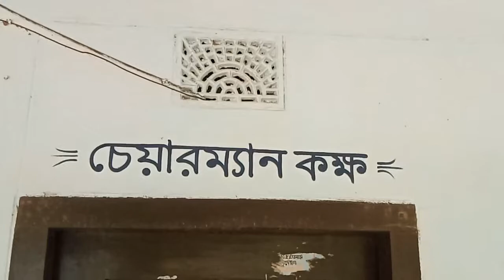ভূর্তূকির সার বাজারে বিক্রয়ের প্রতিবাদ করলেন চেয়ারম্যান...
নওগাঁর মান্দায়  কাঁশোপাড়া ইউপিতে ভূর্তূকির সার বিক্রয়ে, চেয়ারম্যান সাইদুর রহমানের প্রতিবাদ

নওগাঁ ঃ
নওগাঁ জেলার মান্দা উপজেলার কাঁশোপাড়া ইউনিয়নে ভুর্তুকির সার কালোবাজারে বিক্রির সময় দুইজনকে আটক করে পুলিশে সোপর্দ করেছিলো স্থানীয়রা।

কাঁশোপাড়া ইউ,পির আওয়ামীলীগের জয়েন্ট সেক্রেটারী মোঃ আবুল কালাম আজাদ,এবং নুরুল ইসলাম (সাবেক মেম্বার) বলেন, আসলে পাটবীজ ও সার দুটোই সিজিন অনুযায়ী সঠিক সময়ে আসে নাই। বর্তমানে পাট কেটে ফেলেছে চাষীরা। এখন এই সারের প্রয়োজন না থাকায়, কৃষকেরা সার গুলো সকলে মিলে বিভিন্ন জায়গায় বিক্রয় করে, যা দু,টাকা পাচ্ছে, সেটাই নিয়ে পরিবারের কাছে যাচ্ছে। এর মধ্য চেয়ারম্যান, মেম্বারের সংশ্লিষ্টতা থাকতে পারে না। যেহেতু, চেয়ারম্যান, মেম্বারেরা মাষ্টার রোল অনুযায়ী ভুর্তুকির সার সকলকে দিয়ে দিয়েছে। যে কৃষকেরা বাহিরে বিক্রয় করবে, তারাই দ্বায়ী থাকবে। এখানে কেনোই বা চেয়ারম্যানকে জড়ানো হলো, বোধগম্যে আসছে না। এর সঠিক তদন্ত হওয়া দরকার।
কাঁশোপাড়া ইউ,পির  ৪ নং ওয়ার্ড আওয়ামীলীগের সভাপতি, মেম্বার ও প্যানেল চেয়ারম্যান মোঃ আবেদ আলী মন্ডল এবং ৭ নং ওয়ার্ডের মেম্বার মোঃ আব্দুল কুদ্দুস বলেন, এটা পরিস্কার কথা,
আমরা তো কৃষকদের আই,ডি কার্ড নিয়ে ভুর্তুকির কার্ড অনুযায়ী ২০০ কৃষককে সার এবং পাটবীজ দিয়ে দিয়েছি। এবং কৃষকেরা তা নিয়ে চলে গিয়েছে। এরপর বাড়ীতে গিয়ে, যদি বিক্রয় করে খায়, তাহলে এর জন্য দ্বায়ী থাকবে তাহারা। আমরা তো আর বিতোরণ করার পর, বাড়ী বাড়ী গিয়ে পাহাড়া দিতে পারবো না, কে বিক্রয় করলো আর কে ফেলে দিলো বা কে সঠিক প্রয়োগ করলো। যদি কোন কৃষক বা চাষী বিক্রয় করে থাকে, তাহলে এর সম্পর্ন দ্বায়ী কৃষকেরা নিজেরা থাকবে, এরমধ্য চেয়ারম্যান মেম্বারকে টানা - টানি করছে কেন,  কিছুই বুঝতে পারছিনা। এভাবে চেয়ারম্যান, মেম্বারদের হয়রানী- পেরেশানী করাটা ঠিক নয়। এই ইউনিয়নের বাহিরেও চেয়ারম্যান মোঃ সাইদুর রহমান মোল্যার সুনাম আছে। তার ভালো কাজের জন্য।
আমরা নিজেরাই কয়েক বছর ধরে দেখছি,, চাল বিতোরনের সময় লিষ্ট অনুযায়ী সকলকে চাউল দেওয়া শেষ হলেও লিষ্ট ছাড়াও অনেক গরীব-দুঃখি থেকেই যায়। চেয়ারম্যান নিজের পকেটের টাকা দিয়ে বাজার থেকে চাউল কিনে এনে তাদেরকে দেয়। আরো বহু সঠিক কাজ করেছে আমরা তা জানি। কিন্তু এই ৪ বস্তা সারের বিষয়ে চেয়ারম্যানকে জড়ানো উচিতই হয় নাই। এর সুষ্ঠ তদন্ত হওয়া উচিত।

সাবেক সেনা সদস্য মোঃ মোনতাছুর রহমান বলেন, সার,পাটবীজ চেয়ারম্যান কৃষকদের মাঝে বিতোরন করার পর আর দ্বায়-দ্বায়ীত্বে থাকেনা। এই সার যে কৃষক বা চাষীরা বিক্রয় করবে, মুলতঃ তারাই দ্বায়ী থাকবে। এ ভাবে সুনামধন্য চেয়ারম্যানকে ফাঁসানো উচিত হয়নি।

চেয়ারম্যান মোঃ ছাইদুর রহমান মোল্যা মোবাইল ফোনে জানান, আমরা ১২ নং কাঁশোপাড়া  ইউনিয়ন পরিষদ থেকে ২০০ শত জন চাষীদের ৫ কেজী,৫ কেজী করে ১০ কেজী সরকারী ভুর্তুকির সার দিয়েছি। প্রতি বস্তায় ১০ জন করে চাষী বা কৃষক ছিলো। তাহারা যদি সার বাহিরে বিক্রয় করে খায়, তাতে আমার কি বা করার বা বলার আছে। এগুলো তার প্রতি অন্যায় হচ্ছে বলে তিনি জানান। তিনি বিভিন্ন পত্র-পত্রিকা ও অন-লাইন নিউজের প্রতিবাদ জানিয়ে বলেন,সঠিক বিষয়টি অনুসন্ধান করে লিখলে, সঠিক বিষয়টি সকলে জানতে পারতো। তাছাড়া আমার বিরোধীরা যাহা বলেছে, ঠিক সেভাবে লেখা-লেখি হয়েছে। কিন্তু তা সঠিক নয়। তিনি তার বিরুদ্ধে সকল লেখা-লেখির তিব্র নিন্দা ও প্রতিবাদ জানিয়েছেন।
স্থানীয়রা জানান, চেয়ারম্যান খুব ভালো মানুষ, কিন্তু তিনি বিএনপির সমর্থক তাই তাকে বিভিন্ন ভাবে বেরিগেট দিচ্ছে এই আর কি। এছাড়া অন্য কিছুই নয়।

উল্লেখ্য, গত০৯/০৮/২০২০ ইং রোজ রবিবার বেলা ১২টার দিকে উপজেলার কাঁশোপাড়া ইউনিয়নের ছোট চকচম্পক দাখিল মাদরাসা দোয়ানির মোড়ে ৪ বস্তা সার সহ ২ জনকে আটক করে জনতা।
আটককৃত চাষীরা হলো উক্ত উপজেলার কাঁশোপাড়া ইউনিয়নের আন্দারিয়াপাড়া গ্রামের মেহের আলী পিয়াদার ছেলে জুলহাজ ইসলাম ভোলা (৪০) ও নাপিতাপাড়া গ্রামের জয়েন উদ্দিন মৃধার ছেলে গোলাম মোস্তফা (৪১)।